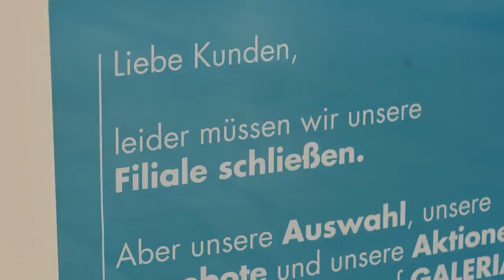Filialschließungen: Galeria Karstadt Kaufhof will 62 Häuser schließen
Der Warenhauskonzern Galeria Karstadt Kaufhof will 62 seiner 172 Filialen schließen. Das erfuhren die Deutsche Presse-Agentur und Reuters aus Verhandlungskreisen. Eine entsprechende Vereinbarung mit Betriebsrat und Gewerkschaften sollte noch am Donnerstagabend unterschrieben werden.

Die Zahl der Filialschließungen fällt damit etwas geringer aus als zunächst befürchtet. Ursprünglich hatte die Geschäftsführung signalisiert, dass im Zuge der Sanierung des ums Überleben kämpfenden Unternehmens bis zu 80 der 172 Filialen geschlossen werden könnten.

Der ohnehin rote Zahlen schreibende letzte große deutsche Warenhauskonzern war durch die pandemiebedingte Schließung aller Filialen in eine schwere Krise geraten und hatte Anfang April Rettung in einem Schutzschirmverfahren suchen müssen.